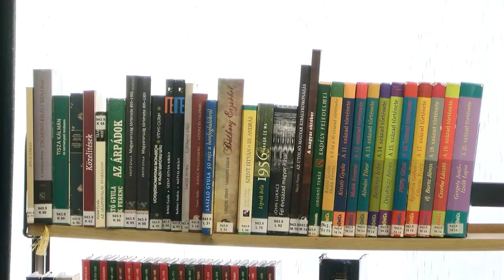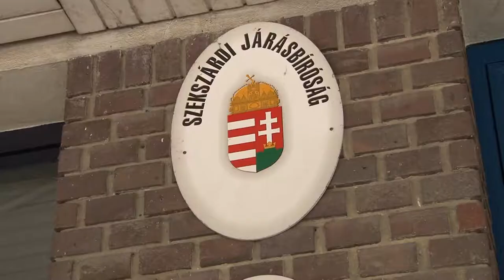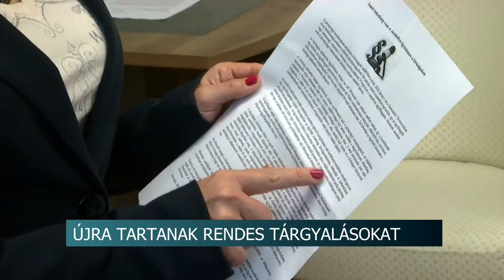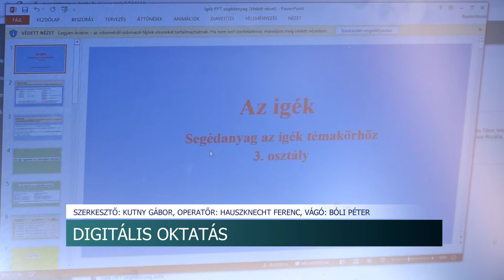Híradó - Tolnatáj TV 20200610